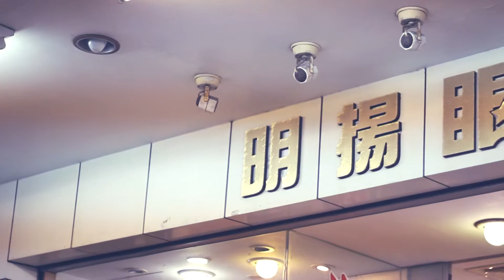明揚眼鏡公司吳天賜經理推薦成大冷氣防水工程團隊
成大冷氣防水工程團隊，值得您的信賴。